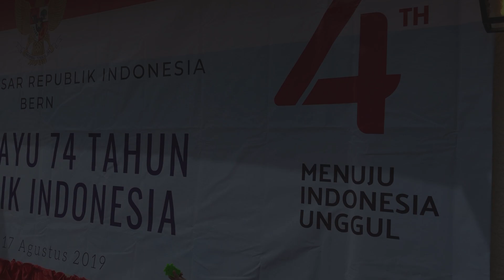PESTA MERDEKA ¦ HUT RI KE-74 DI SWISS - part II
Seperti ini serunya agustusan di Swiss.
Ikut Lomba-lomba khas 17an bareng bule-bule makin seru!

Terima kasih untuk yang sudah menunggu kemeriahan Pesta Merdeka Bagian ke-2 ini.
Mohon maaf, proses editing yang memakan waktu cukup lama,
maklum editor merangkap-rangkap.. hehe..

Terima kasih yang sebesar-besarnya untuk :
1. KBRI Bern dan Panitia HUT RI ke-74 di Bern, Swiss
2. Masyarakat Indonesia di Swiss
5. Dan semua pihak yang terlibat dalam pembuatan video ini.

Terima kasih